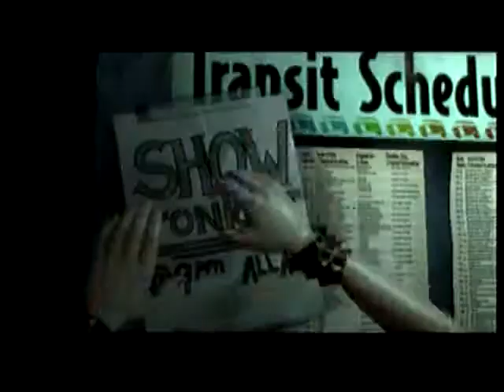ABC - Jackson 5 - Expert Pro Drums FC/GS